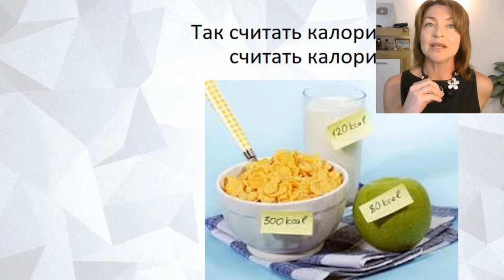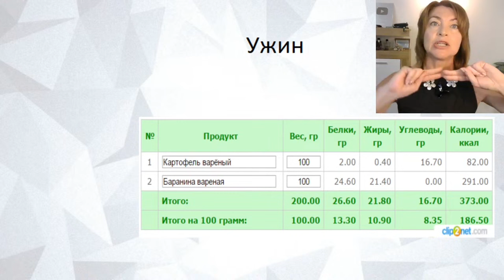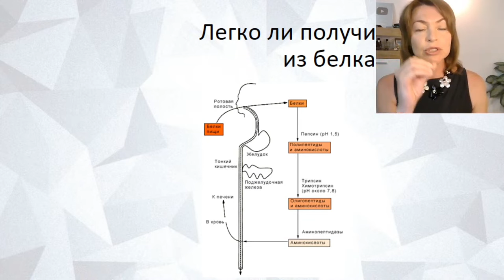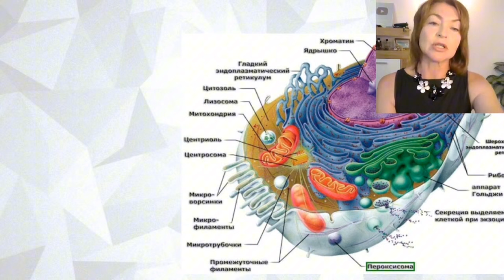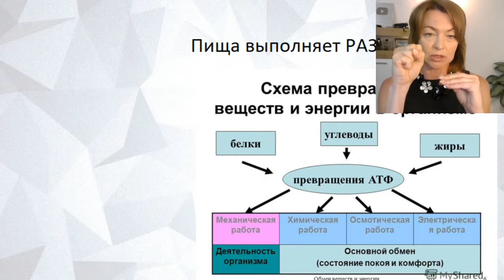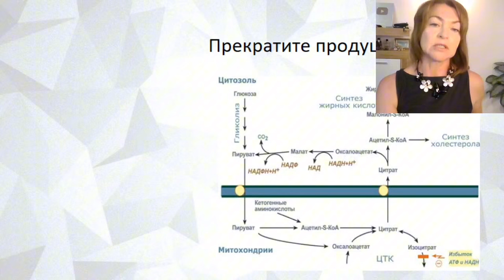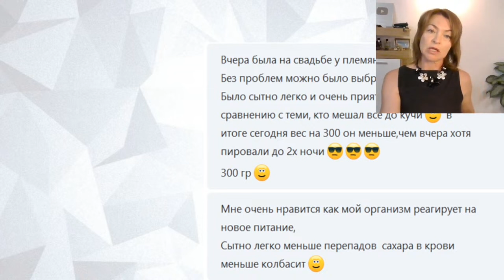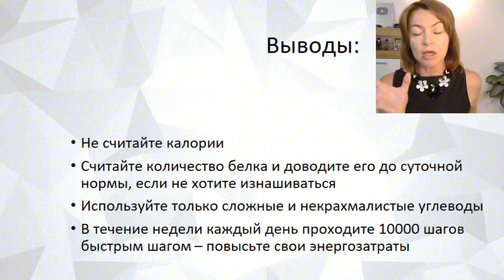📹 Как худеть без подсчёта калорий Елена Бахтина, врач гинеколог, генетик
➤ Чат «Ем и худею», где мои специалисты каждый день отвечают на ваши вопросы по здоровью и питанию

Там всё, как без «купи купи», сторис и работы 24/7, чтобы реализовать свой талант помогать людям